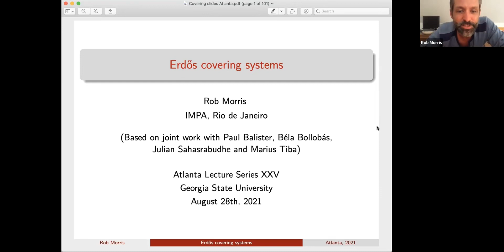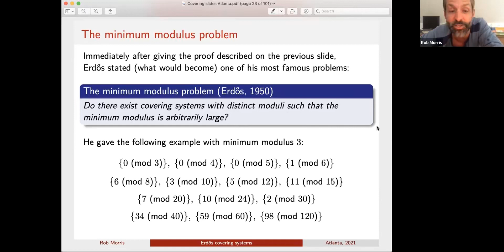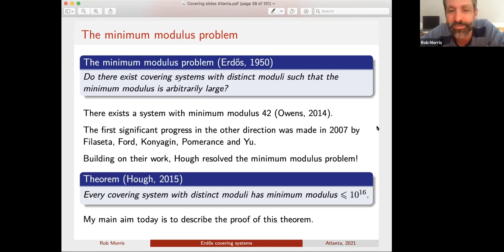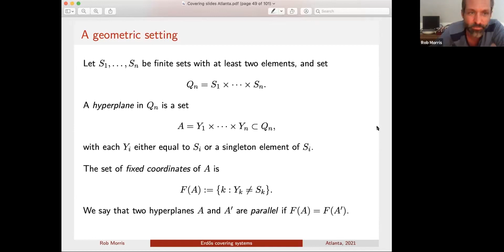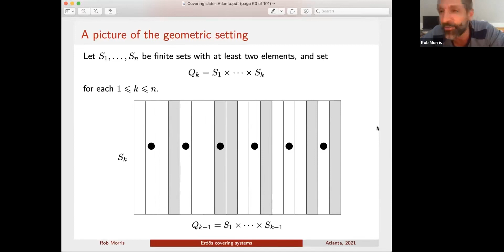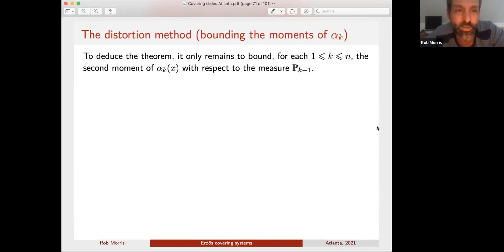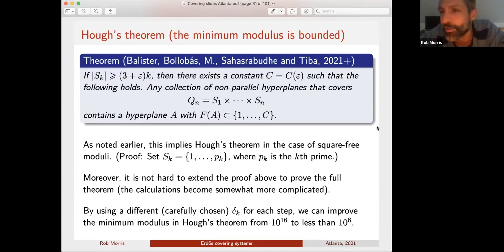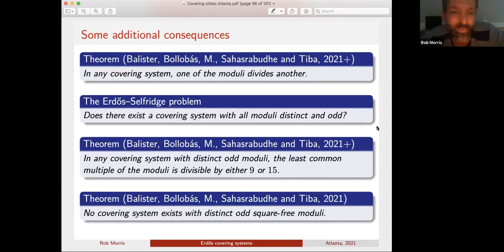Rob Morris - Erdos Covering Systems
Talk on Atlanta Lecture Series XXV (ALS 25), Online, 8/28-8/29, 2021

Atlanta Lecture Series (ALS) in Combinatorics and Graph Theory is a major event for the combinatorics community in the southeast region and beyond, providing opportunities to strengthen collaborations among researchers and institutions within the southeast region of the United States.

ALS has been alternately hosted by Emory University, Georgia Institute of Technology, and Georgia State University, three major research universities in Atlanta metropolitan. This conference series is supported by the National Security Agency and the National Science Foundation. It features the latest research developments and themes in the areas of structural graph theory, extremal graph theory, random graphs, hypergraphs, and so on. Each Mini-Conference features one principle speaker and several other outstanding combinatorics/graph theorists, as well as some promising young researchers.